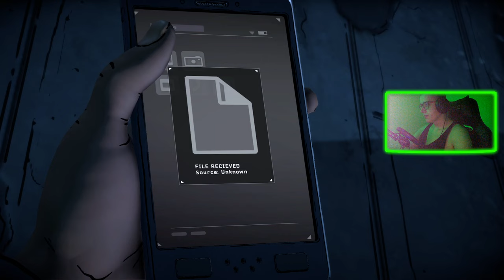BATMAN: THE ENEMY WITHIN : 15 : NEGOCJACJE